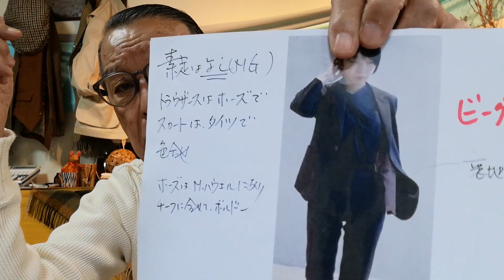【レディースコーデ】ストッキング？ それとも素足？ お悩み今日で解決します！【ユキちゃんのひとりごとpremium】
ユキちゃんに、あなたのスタイリングチェックをしてもらいましょう。こちらまでドシドシ写真を送ってくださいね。

大人気【アニ散歩】のはみだし編を月に一回のペースで配信！

今日はNigel Cabournのロゴが入ったマスクをつけて登場したユキちゃん。親友・ナイジェルさんと展示会で会ったときのお話をしてくれました。ユキちゃんがお気に召してゲットした白のタートルニットは実はコットン素材。着心地が良さそうです！ 白いフランネルのトラウザーズとのスタイリングが素敵です。
最近はめっきり寒くなりましたが、皆様お元気ですか？ 今は毛布を３枚に増やして寝ているというユキちゃんですが、それでも寒いくらいの冷え込み。体調を崩しやすい時期、新型コロナ対策はもちろんですが、インフルエンザや風邪なども十分に気をつけていきたいですね！

今日は皆様にとっても大事なお知らせ。10月30日（金）から、第５回ヴィンテージセールイベントが開催されます！ もちろんユキちゃんが全てのアイテムをセレクト。ドレスな気分で着られるヴィンテージが満載です。毎回大盛況のイベント、今回はオンラインなので２～３日前には出品されるアイテムの情報がアップされるので、チェックしておいてくださいね。
さて、ユキちゃんの土日はというと、松本市からお越しくださった方に、フォックスブラザーズのフランネルのスリーピースをお渡し。さらに新しいジャケットのお作りを受けたみたい。日曜は綿花の育て方を以前アドバイスした方とやっとご対面できて、レザートークで盛り上がったようです。
そして今日のスタイリング添削は女性の方。普段ヒールのときはストッキングを穿いているが、ローファースタイルのときはどうすればよいかわからないというお悩みです。靴下を履いていても、ストッキングなしで素足を見せないほうがよいのでしょうか、という質問。

写真を拝見すると、女性ならではの柔らかさにマニッシュなコーディネートが合わさって素敵なスタイリングに思えます。ユキちゃんの添削やいかに？ お悩みの解決法や具体的なスタイリングアドバイスが満載で、女性はもちろん男性もためになること間違いなしです！
それでは、水曜日のユキちゃんもお楽しみに！

Video edited: Shiori Rikitake